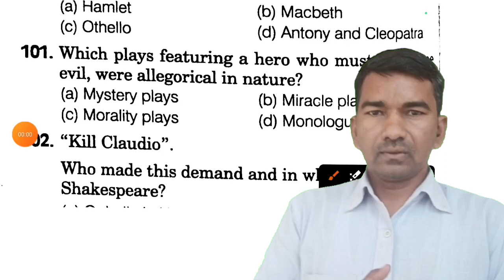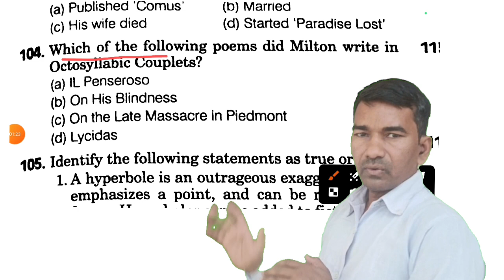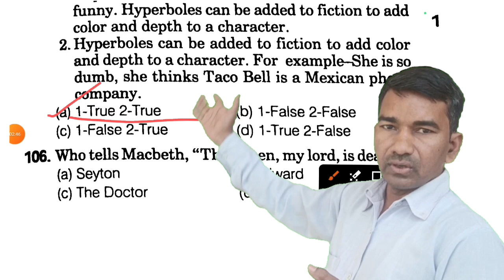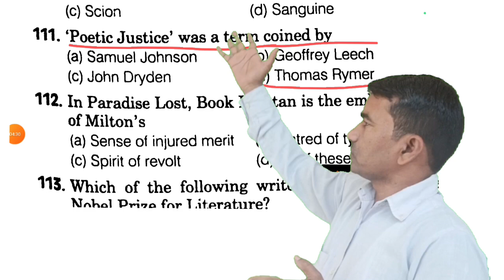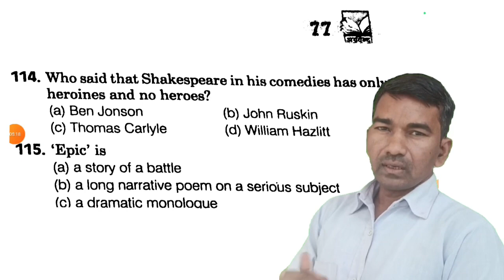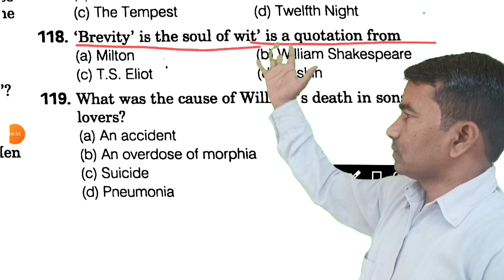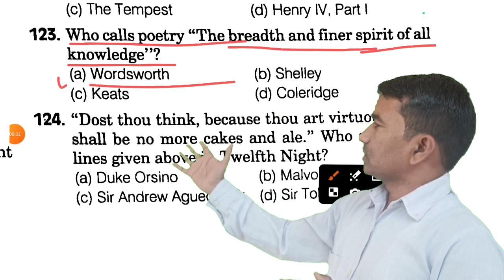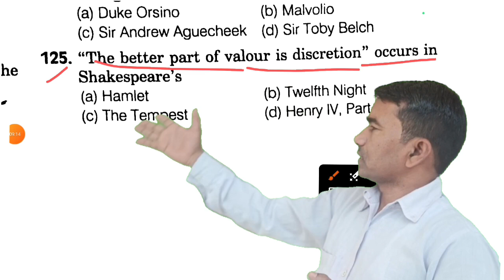MCQ questions|TGT English||TGT English literature and Grammar